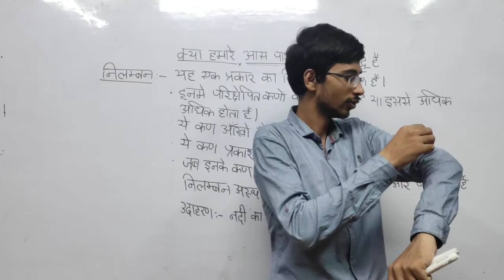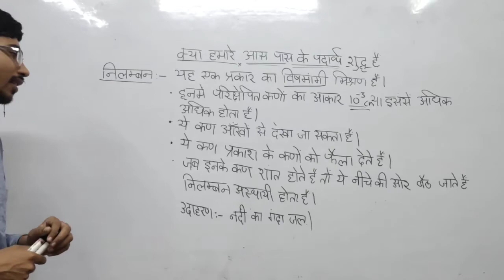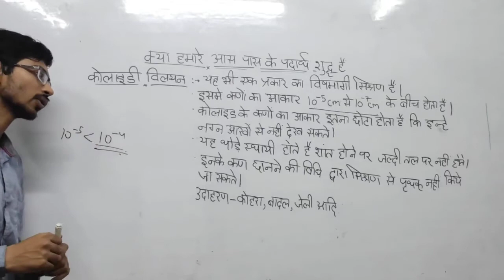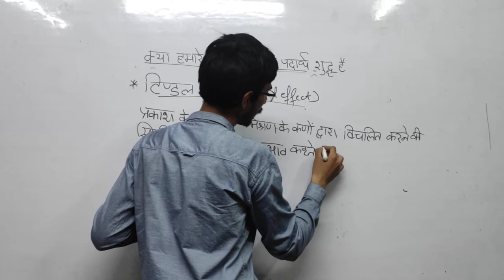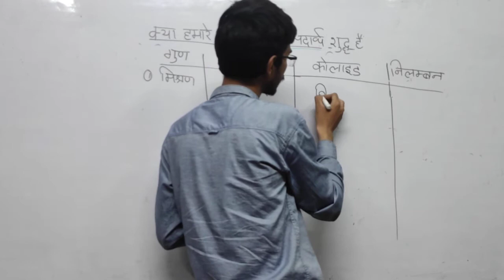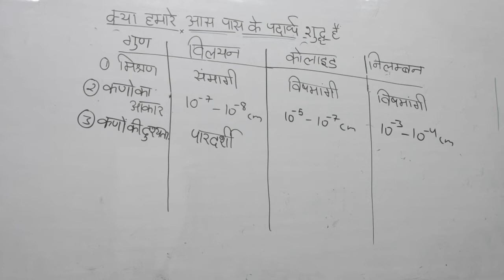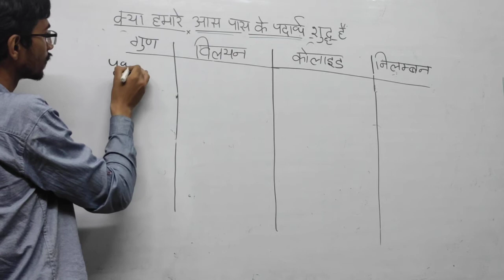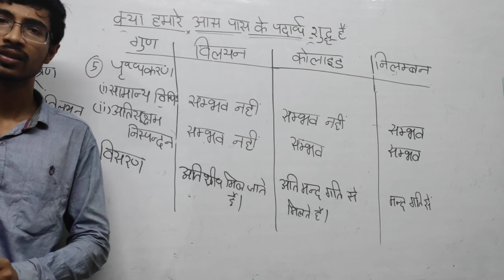निलंबन तथा कोलाइडी विलियन क्या होते हैं ? Class 9th part 5